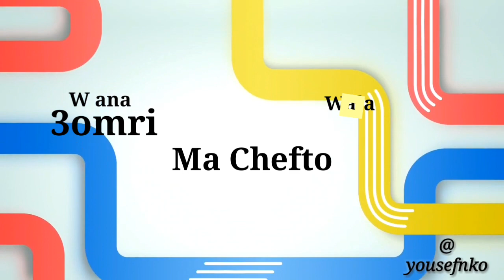Najwa Karam - Tahamoni | نجوى كرم - تهموني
كلمات الأغنية
تهموني بغرامو
بغرامي تهموه تهموني تهموه
خطبوني وخطبوه
جوزوني وجوزوه جوزوني وجوزوه
وانا عمري ماشفتو
ولامرة سمعتو
وانا عمري ماشفتو
ولا مرة سمعتو
لكن على حبو فوّقوني وفوقوه
فوّقوني وفوّقوه
قالوا ياما قالوا خبار
قالوا شعّل قلبي بنار
قالوا ياما في أسرار
بين عيونو وعيوني
قالوا وين مايكون بكون
قالوا ع قلبي بمون
قالوا عاشقني بجنون
جنونو لابق لجنوني